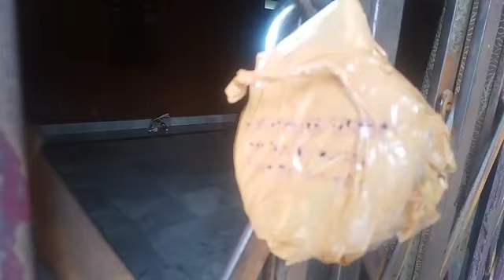Regal Talkies Indore : रीगल टॉकीज पर कब्जा लेने पहुंची इंदौर नगर निगम की टीम 3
Regal Talkies Indore : रीगल टॉकीज पर कब्जा लेने पहुंची इंदौर नगर निगम की टीम